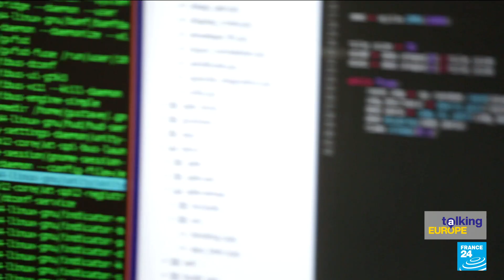France, Netherlands strengthening their partnerships in a bid to advance quantum science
French President Emmanuel Macron has visited Netherlands on the 11th and 12th of April. On the agenda: strengthening the existing scientific, economic, and artistic collaborations between the 2 countries. FRANCE 24's Khadija Hadjab went to a quantum start-up incubator to see where pooled European resources to stay ahead of the quantum race.